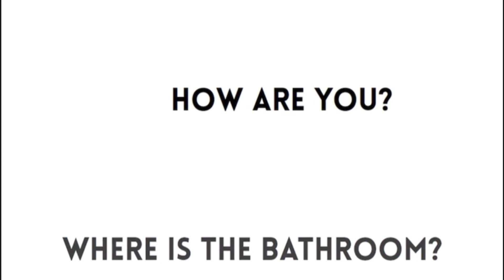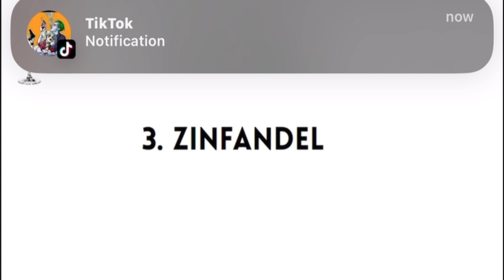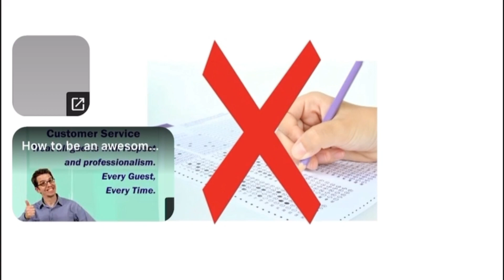Selling Wine !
In this video, we will briefly give you some handy tips for remembering common types of wine. This will help you if you don’t have enough experience with wine, it can be very intimidating. There are some any varieties of wine there taste and color etc.